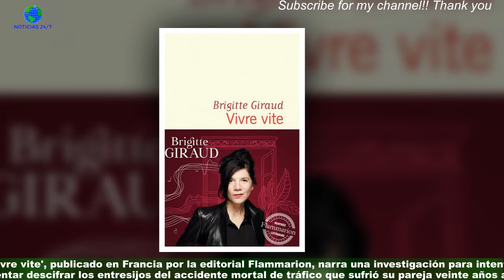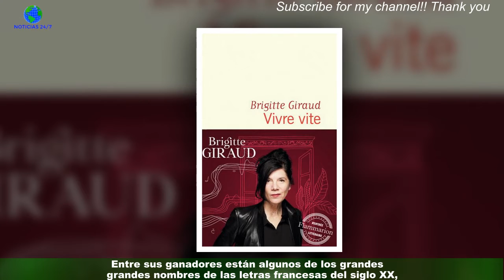Brigitte Giraud gana el Goncourt con 'Vivre vite'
La escritora francesa Brigitte Giraud se alzó este jueves con el premio Goncourt,el más importante de la literatura en francés, por su novela 'Vivre vite' (Vivir deprisa).Giraud es la 13ª mujer en lograr el galardón, que se entrega cada año desde 1903.